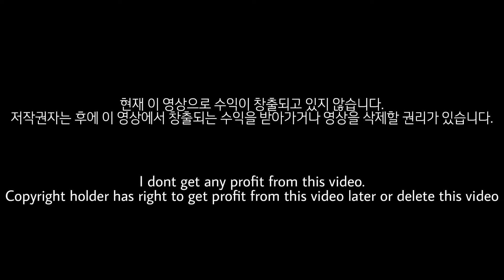SuperStar GFRIEND ALL BGM